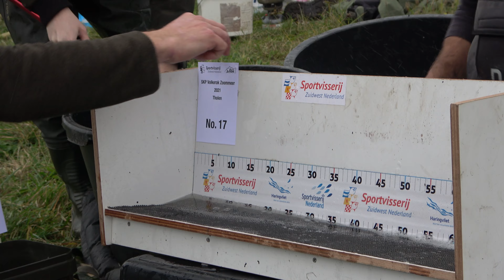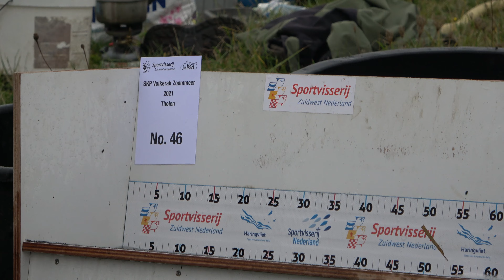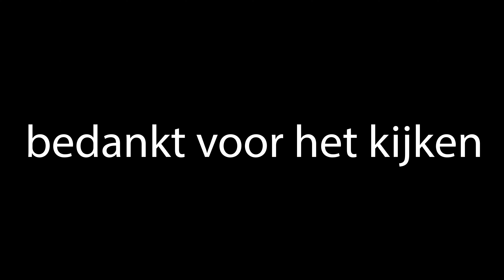karper uitzetting zoomeer 2021